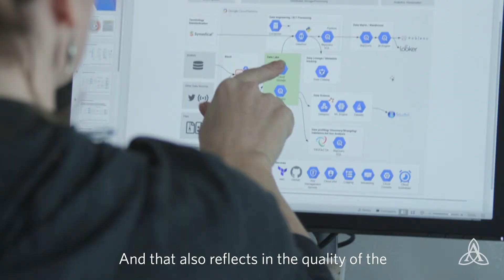Design Technology that Heals | Ascension Careers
Discover why this is an exciting time to join Ascension, with our multidisciplinary teams thinking creatively about how to solve challenges in healthcare through technology. Be part of a mission-inspired team and bring innovative solutions in healthcare to life with Ascension.